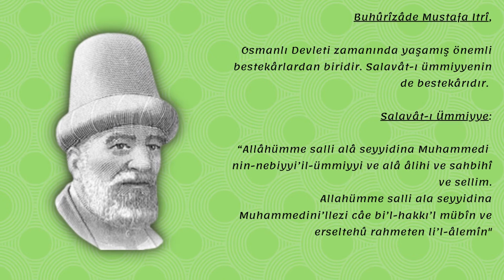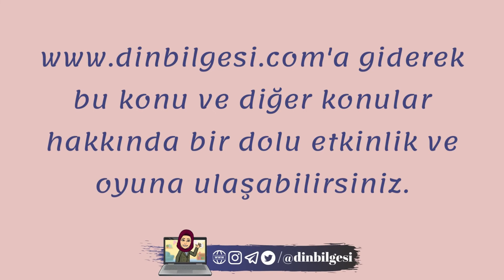Musikimizde Dinin İzleri (5. Sınıf Din Kültürü)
Bu dersimizde çocuklarımıza türlü türlü ilahiler, ezgiler dinletebiliriz. Eminim çok hoşlarına gidecektir. 5. sınıflarda en sevdiğim konulardan biri de bu; Musikimizde Dinin İzleri videomuzla karşınızdayız. Videoda yer alan görüntülere Zip veya Png formatında ulaşmak için telegram kanalımıza buyurun.